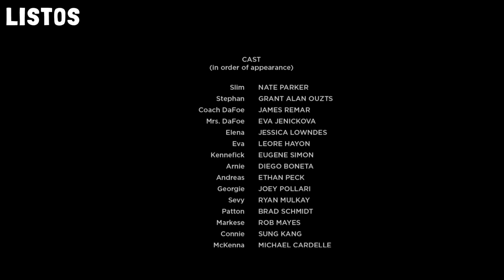EQUIPO DE FÚTBOL QUEDA VARADO EN UNA ISLA DESIERTA CON DOS CHICAS Y DECIDEN HACER ESTO CON ELLAS...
Eden (2014)